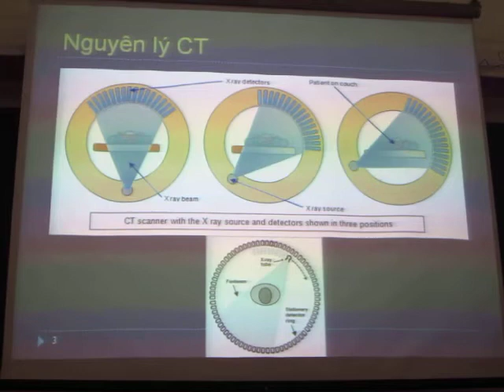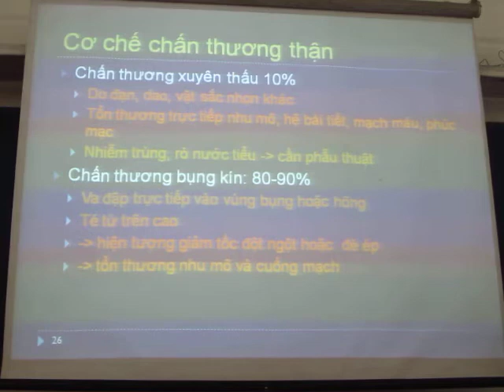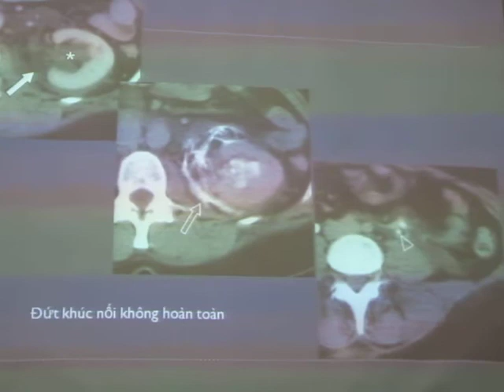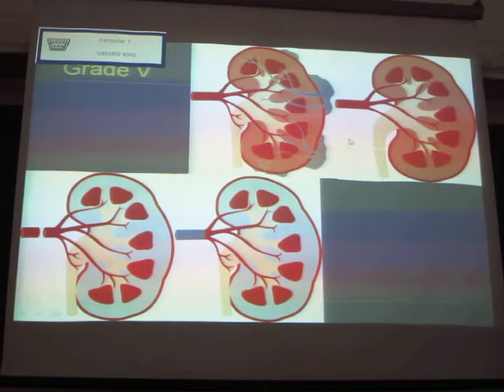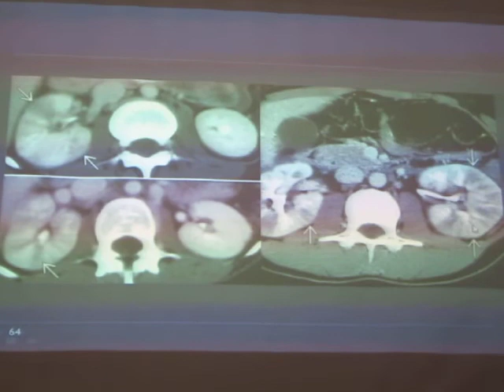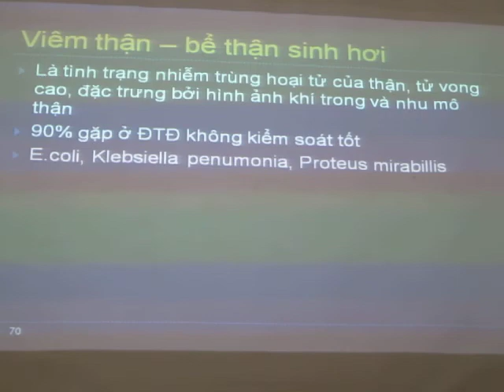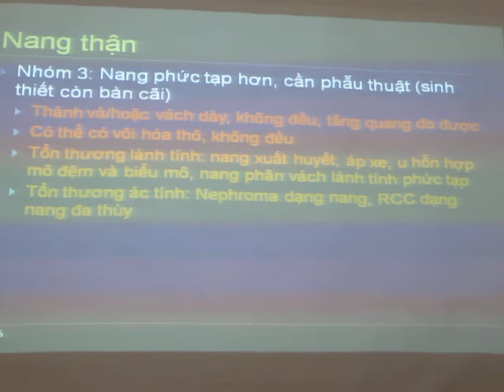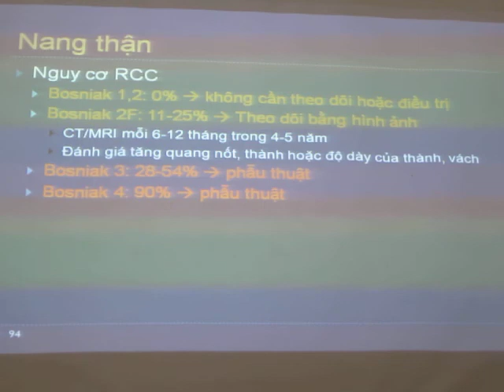ct he nieu 8 3 2017 co ngoc 1 3